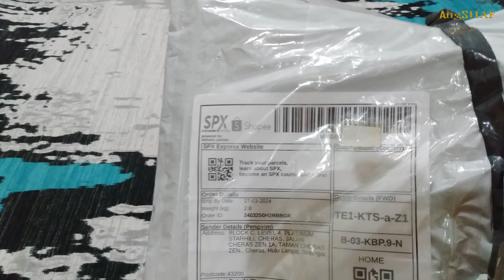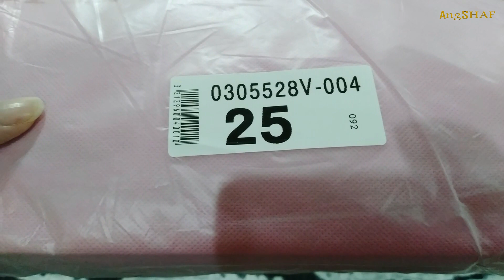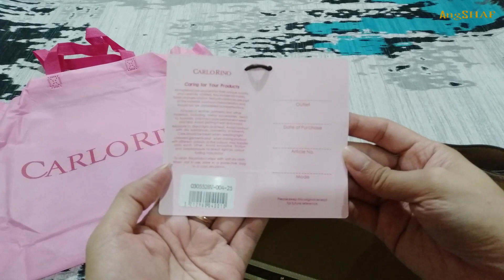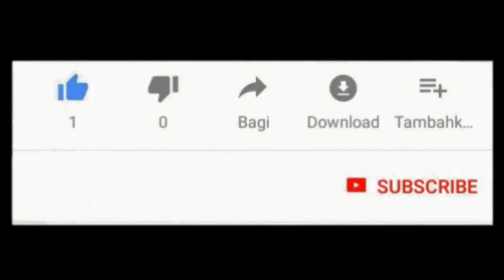Unboxing Carlo Rino Brown Amber Shoulder Bag (Beg Bahu Carlo Rino Coklat Amber)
Carlo Rino Brown Amber Shoulder Bag
Beg Bahu Carlo Rino Coklat Amber

Description:
- Adjustable shoulder strap
- Colour : Brown Amber
- Material : Faux Leather
- Zip fastening
- 1 interior zip pocket
- 1 interior slot pocket
- 2 exterior magnetic pockets

Keterangan:
-Tali bahu boleh laras
- Warna : Coklat Amber
- Bahan : Kulit Tiruan
- Pengikat zip
- 1 poket zip dalaman
- 1 poket slot dalaman
- 2 poket magnet luaran